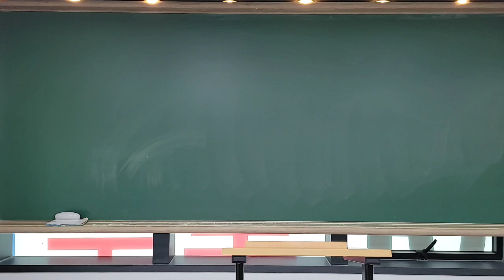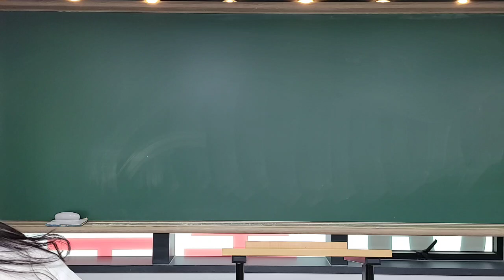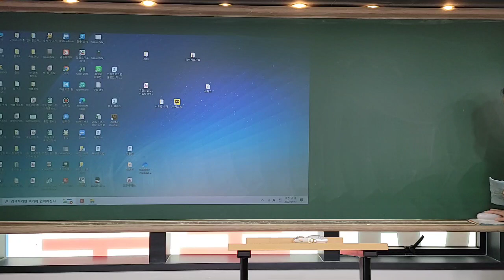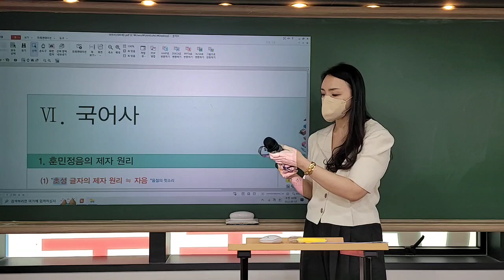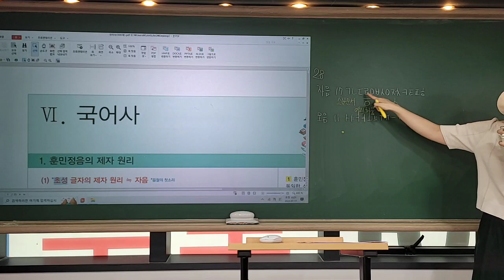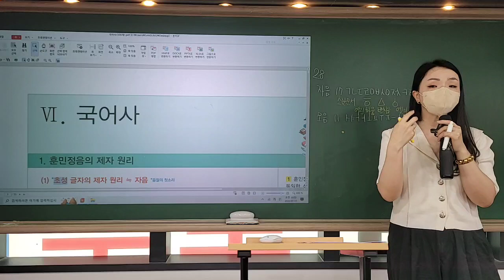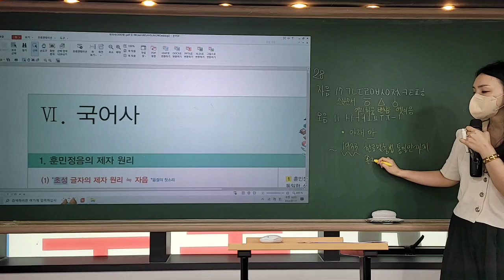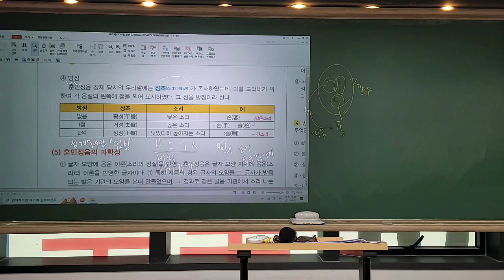220717 다짐국몬 한글제자원리파일이상